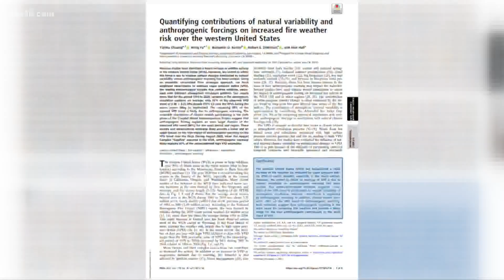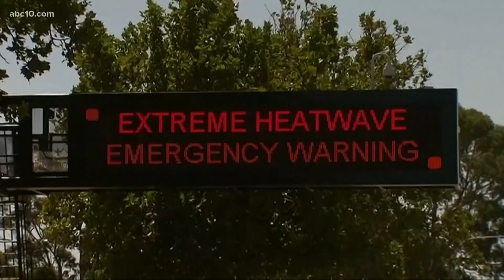Study: Climate change is main reason for rapid increase in Western wildfire weather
According to a new study out of University of California, Los Angeles, human-induced climate change is the main driver of increasing Western wildfire weather.